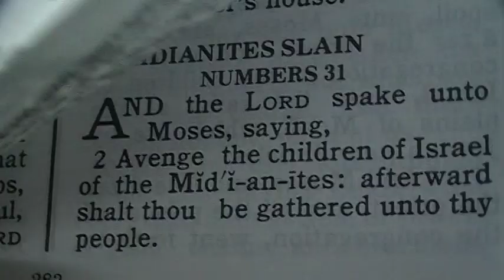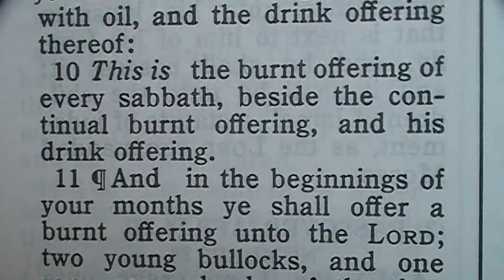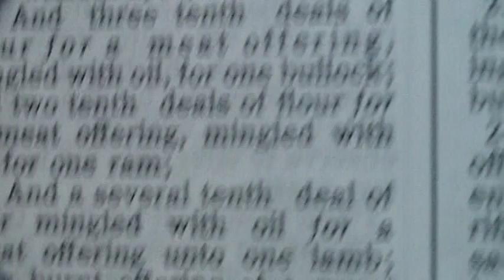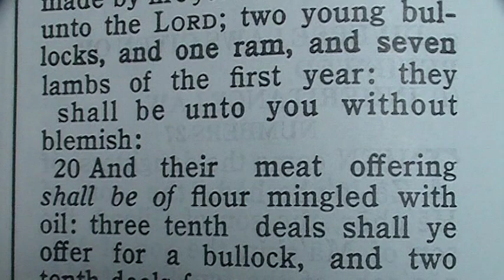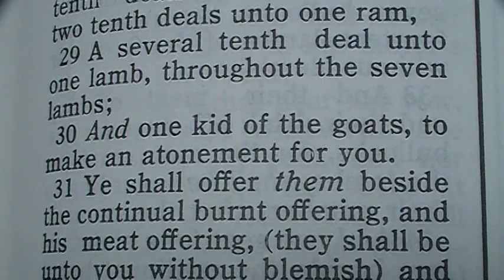Part 170 Reese Chronological Bible (Numbers 29)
1 And in the seventh month, on the first day of the month, ye shall have an holy convocation; ye shall do no servile work: it is a day of blowing the trumpets unto you.
2 And ye shall offer a burnt offering for a sweet savour unto the LORD; one young bullock, one ram, and seven lambs of the first year without blemish:
3 And their meat offering shall be of flour mingled with oil, three tenth deals for a bullock, and two tenth deals for a ram,
4 And one tenth deal for one lamb, throughout the seven lambs:
5 And one kid of the goats for a sin offering, to make an atonement for you:
6 Beside the burnt offering of the month, and his meat offering, and the daily burnt offering, and his meat offering, and their drink offerings, according unto their manner, for a sweet savour, a sacrifice made by fire unto the LORD.
7 ¶And ye shall have on the tenth day of this seventh month an holy convocation; and ye shall afflict your souls: ye shall not do any work therein:
8 But ye shall offer a burnt offering unto the LORD for a sweet savour; one young bullock, one ram, and seven lambs of the first year; they shall be unto you without blemish:
9 And their meat offering shall be of flour mingled with oil, three tenth deals to a bullock, and two tenth deals to one ram,
10 A several tenth deal for one lamb, throughout the seven lambs:
11 One kid of the goats for a sin offering; beside the sin offering of atonement, and the continual burnt offering, and the meat offering of it, and their drink offerings.
12 ¶And on the fifteenth day of the seventh month ye shall have an holy convocation; ye shall do no servile work, and ye shall keep a feast unto the LORD seven days:
13 And ye shall offer a burnt offering, a sacrifice made by fire, of a sweet savour unto the LORD; thirteen young bullocks, two rams, and fourteen lambs of the first year; they shall be without blemish:
14 And their meat offering shall be of flour mingled with oil, three tenth deals unto every bullock of the thirteen bullocks, two tenth deals to each ram of the two rams,
15 And a several tenth deal to each lamb of the fourteen lambs:
16 And one kid of the goats for a sin offering; beside the continual burnt offering, his meat offering, and his drink offering.
17 ¶And on the second day ye shall offer twelve young bullocks, two rams, fourteen lambs of the first year without spot:
18 And their meat offering and their drink offerings for the bullocks, for the rams, and for the lambs, shall be according to their number, after the manner:
19 And one kid of the goats for a sin offering; beside the continual burnt offering, and the meat offering thereof, and their drink offerings.
20 ¶And on the third day eleven bullocks, two rams, fourteen lambs of the first year without blemish;
21 And their meat offering and their drink offerings for the bullocks, for the rams, and for the lambs, shall be according to their number, after the manner:
22 And one goat for a sin offering; beside the continual burnt offering, and his meat offering, and his drink offering.
23 ¶And on the fourth day ten bullocks, two rams, and fourteen lambs of the first year without blemish:
24 Their meat offering and their drink offerings for the bullocks, for the rams, and for the lambs, shall be according to their number, after the manner:
25 And one kid of the goats for a sin offering; beside the continual burnt offering, his meat offering, and his drink offering.
26 ¶And on the fifth day nine bullocks, two rams, and fourteen lambs of the first year without spot:
27 And their meat offering and their drink offerings for the bullocks, for the rams, and for the lambs, shall be according to their number, after the manner:
28 And one goat for a sin offering; beside the continual burnt offering, and his meat offering, and his drink offering.